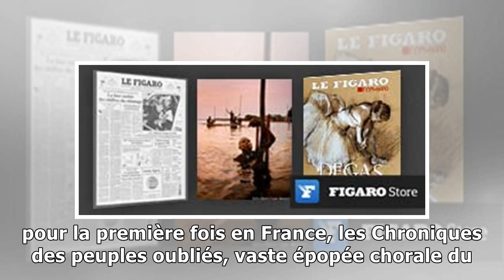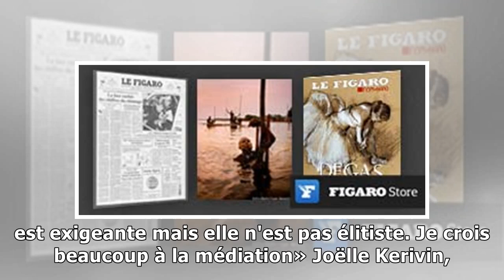Rachmaninov, Prokofiev ou Chopin : La Folle journée de Nantes s'ouvre aux voix de l'exil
L'Orchestre philharmonique de l'Oural, interprétant la symphonie n°3 du Russe Sergueï Rachmaninov, et la «diva» Barbara Hendricks chantant, accompagnée de son blues band, «la route vers la liberté» fo...